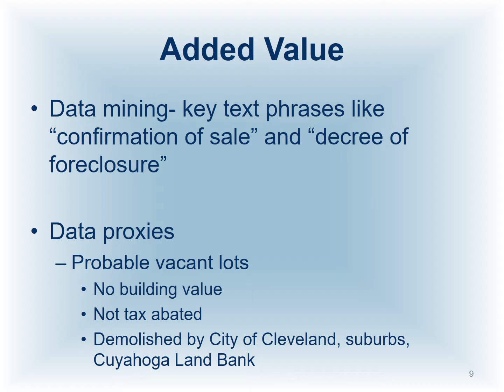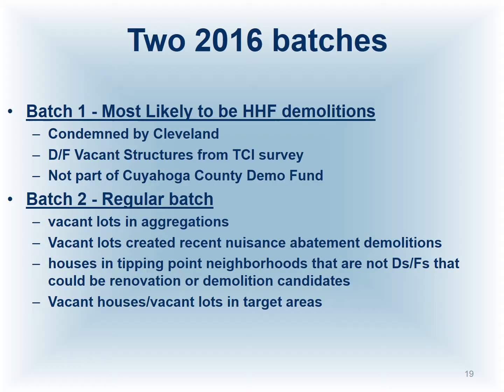Foreclosure 101 Cuyahoga Land Bank Data Analysis Presentation August 2016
The mission of the Cuyahoga Land Bank is to strategically acquire properties, return them to productive use, reduce blight, increase property values, support community goals and improve the quality of life for county residents.